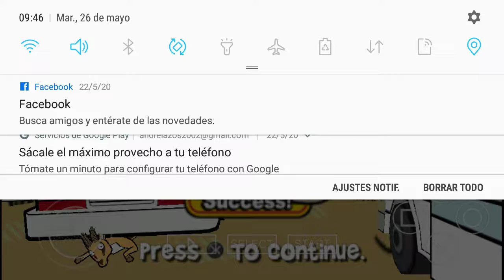Family Guy The Video Game PSP Level 08 Peter Griffin Neighborhood Rumble Part 2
Family Guy The Video Game PSP/XBOX